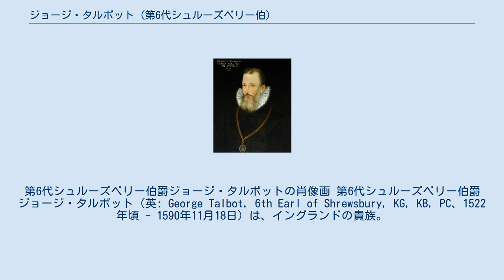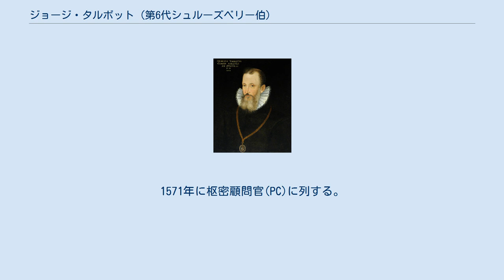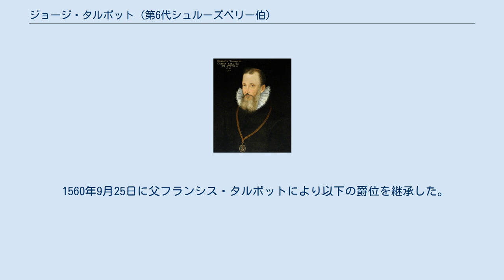ジョージ・タルボット (第6代シュルーズベリー伯)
第6代シュルーズベリー伯爵ジョージ・タルボットの肖像画 第6代シュルーズベリー伯爵ジョージ・タルボット（英: George Talbot, 6th Earl of Shrewsbury, KG, KB, PC、1522年頃 - 1590年11月18日）は、イングランドの貴族。
 1522年頃に第5代シュルーズベリー伯爵フランシス・タルボットとその妻メアリー（第2代ダクレ男爵トマス・ダクレの娘）の間の長男として生まれる。
 1553年1月5日に繰上勅書により父存命のままタルボット男爵を継承し、貴族院議員となった。
同年7月の初代ノーサンバーランド公ジョン・ダドリーによるジェーン・グレイの女王擁立に協力したが、ノーサンバーランド公を破って即位したメアリー女王に許しを乞うて赦免された。
 スコットランドとの国境守備のために必要不可欠な人材として1558年に即位したエリザベス女王の下でも信任を維持した。
1560年9月25日に父の死により爵位を継承し、トレント北部巡回裁判官に就任。
 1568年よりイングランドに亡命してきた元スコットランド女王メアリー・ステュアートの監視者となった。
1571年に枢密顧問官(PC)に列する。
リドルフィ陰謀事件の際にはメアリー・ステュアートの尋問にあたったが、メアリーは陰謀への関与を否定した。
1572年1月からの第4代ノーフォーク公トマス・ハワードの星室庁裁判所の裁判の判事も務め、公爵が付いていた軍務伯に代わって就任した。
メアリーに同情的であったとされ、1584年7月にはメアリーの監視役がラルフ・サドラーに変更された。
 1586年のバビントン事件の中心人物アンソニー・バビントンはシュルーズベリー伯爵家の小姓をしていた人物でそのきっかけでメアリー・ステュアートの支持者となった人物だった。
この事件により同年10月にメアリーの裁判が行われ、シュルーズベリー伯も裁判官の一人となった。
彼はメアリーが裁かれるのを見たくなかったが、欠席するとメアリーに同情的という噂を肯定してしまうのでやむなく出席したという。
 1590年11月18日に死去。
爵位は次男のギルバート・タルボットが継承した。
 1553年1月5日に繰上勅書により父フランシス・タルボットより以下の爵位を継承した。
 1560年9月25日に父フランシス・タルボットにより以下の爵位を継承した。